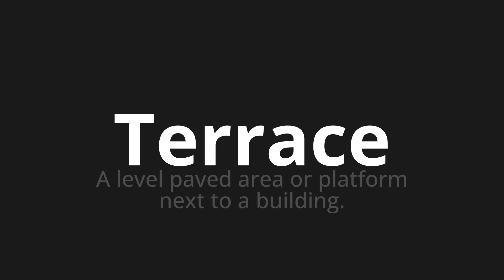How to pronounce Terrace